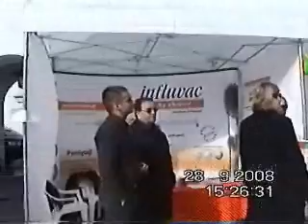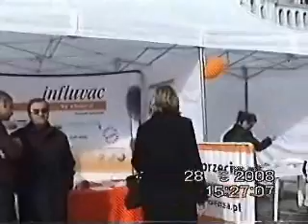Światowy Dzień Serca Zamość 10/12